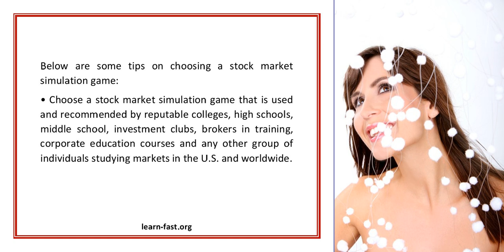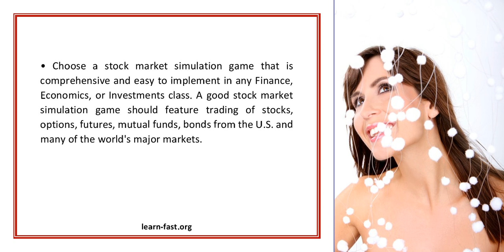Practice Your Investment Skills